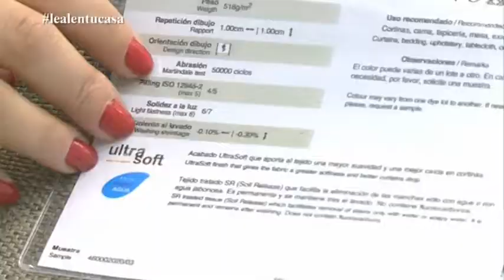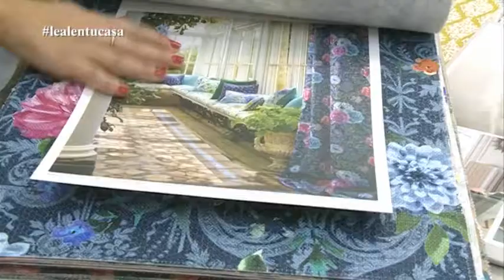Leal Interiorismo y Decoración.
Ideas para tu comedor en estas Navidades.